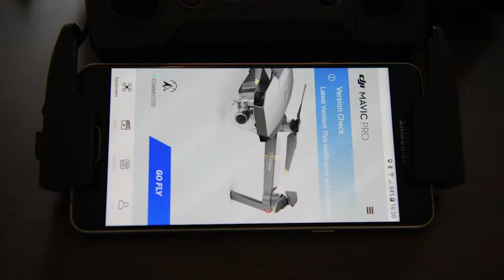Pour retour en SAV mavic platinum (Perso)